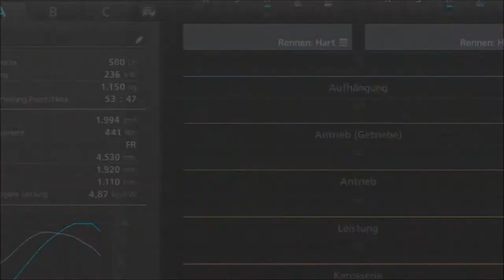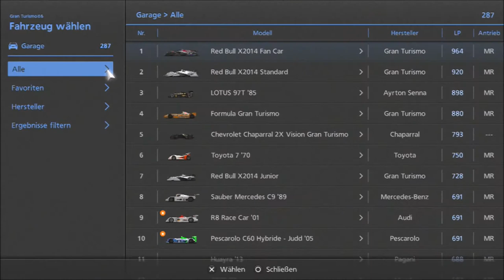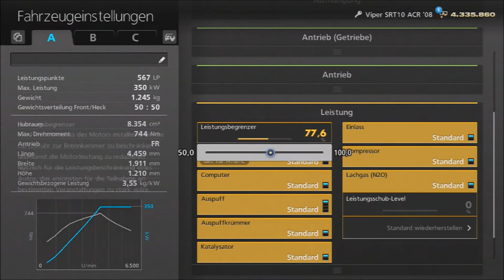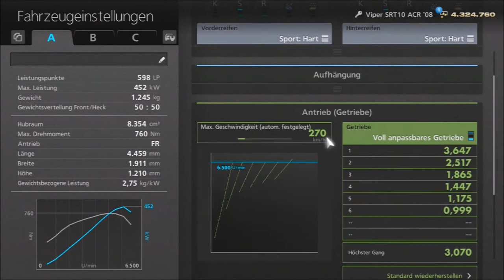GRAN TURISMO 6 HD #133 Hotlaps, Viper ACR und Probleme mit den Grip | Lets Play GT6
Lets Play Gran Turismo 6
● Sprache: Deutsch (German)
● System: PS3